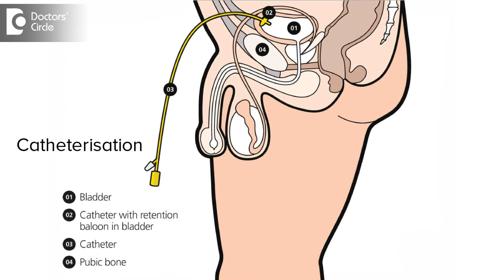What can cause decreased urine output with mild stomach ache? - Dr. Shiva Kumar KS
The causes of decrease in the urine output, there hundred reasons for decrease in the urine output. Because that is divided in to three things which are  pre-renal, renal and post-renal. Post-renal causes are more important for a decrease urine output than of renal and pre-renal causes. The reasons for post-renal decrease in the urine output or it starts from the tip of the urethra till the kidney. The reasons are trauma, tumors, infection, stone, blood clots, foreign body and strictures are the main reasons for decrease in the urine output in these patients. Obstruction or Anything between urethra to the bladder neck including a prostate you will have immediate retention of urine patient will not pass any urine which is called as en-Uriah, any blockage with each other above the bladder either of the kidney or both Kidneys there will be decrease in urine accordingly. If both the uterus are blocked then there will be en-Uriah again, if there is only one kidney is blocked only half of urine output will become less depending on which is involved. Detecting what is the reason for decrease urine output is more important, any patients who feels that there is a decrease in the urine output  first should meet medical professional, then they catheterized in the bladder to see whether urine comes or not is more important. If they have to try for catheterisation, one attempt is good and if it doesn't better to meet a specialist because urine will be retained in the bladder with the stomach pain leading to a severe pain in the abdomen. So meet the specialist get the obstruction relieved and find the cause, what is the reason for an obstruction and get treated accordingly is more important than just to know what is the remedy for decreasing the urine output.